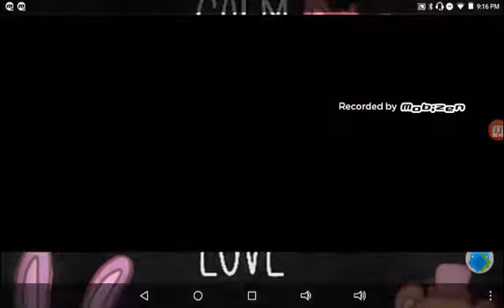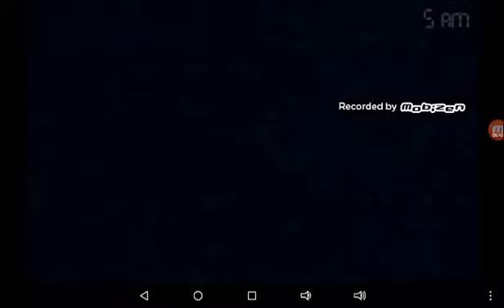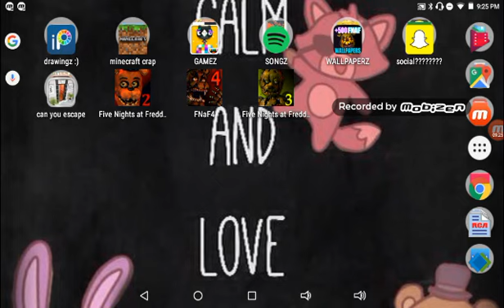December 14, 2017